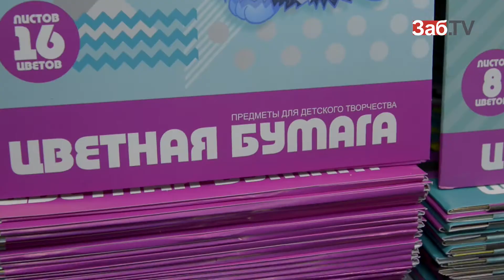В магазине "Бюрократ" продолжается акция "Суперцены"